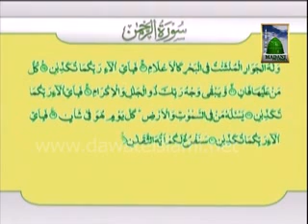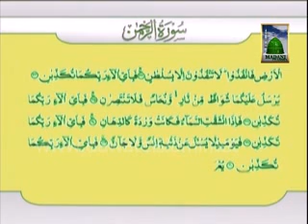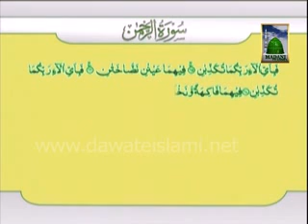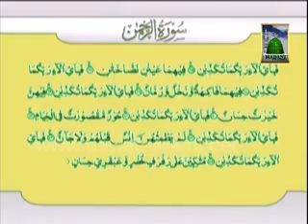Sorah Mulk (Haji Muhammad Mushtaq Attari Ramdan 2012)